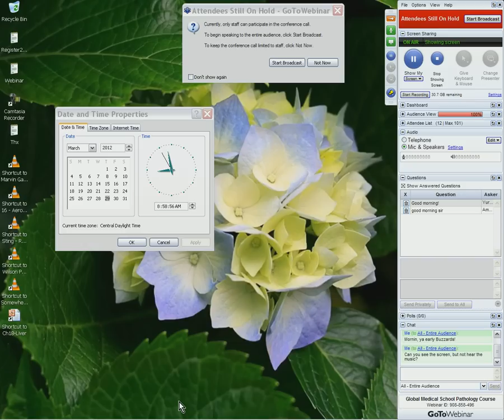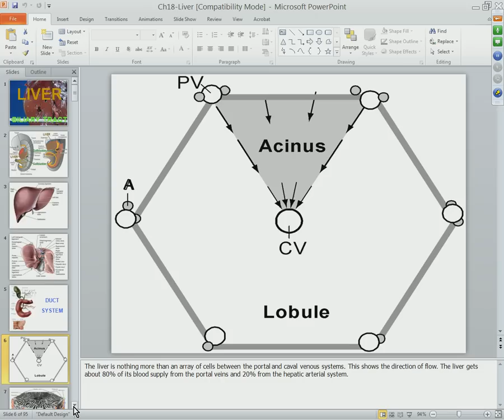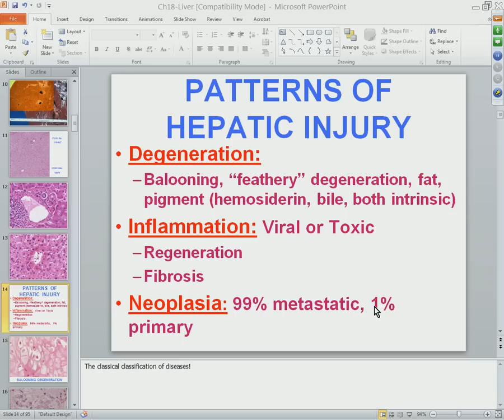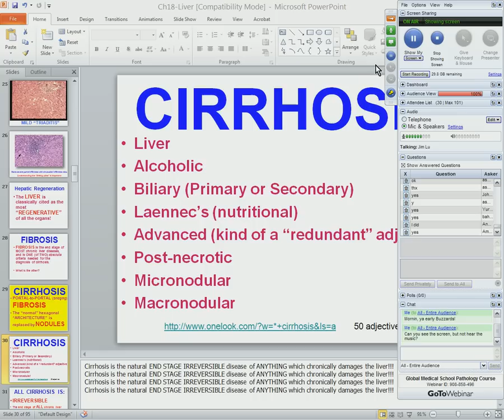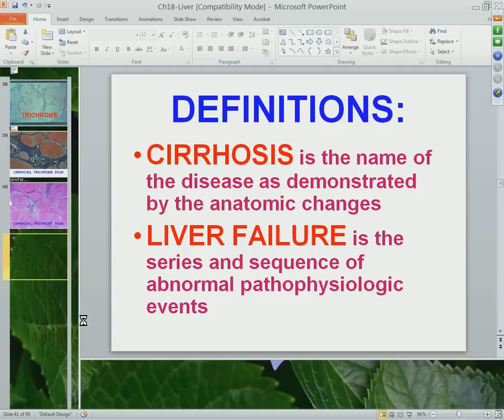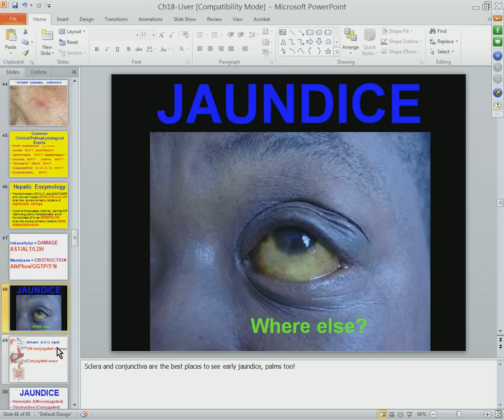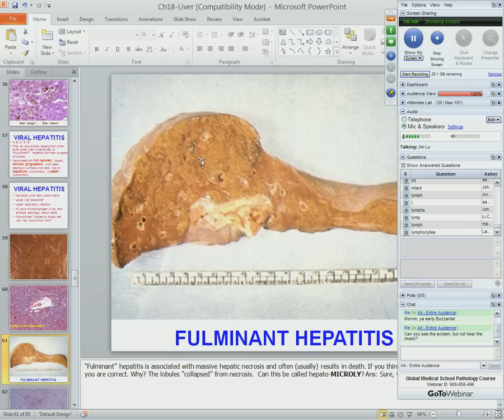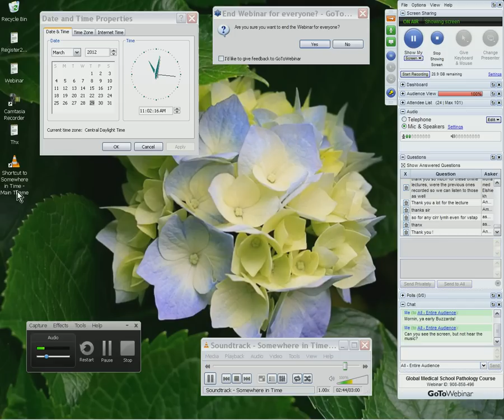Medical School Pathology 2012 Session 057 Liver I.mp4